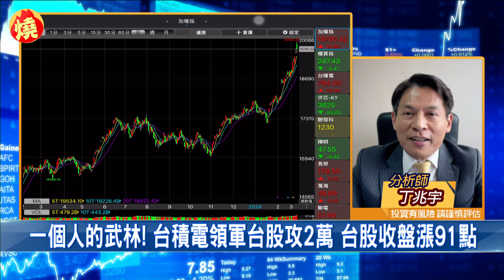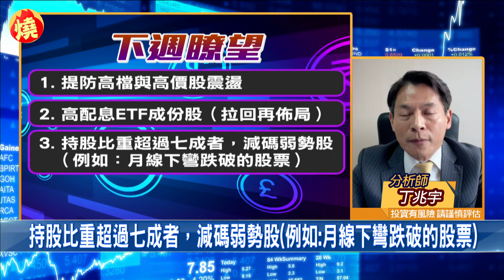台股看民視／一度衝破2萬大關！分析師曝「還沒到天花板」留意2類股－民視新聞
【民視快新聞】財經中心／徐詩詠報導

台股今（8）早開盤攻破兩萬點，再度刷新紀錄，最高衝上2萬0065點，受惠ADR大漲逾5%激勵，台積電早盤則勁揚36元，飆上796元新天價，盤中則賣壓湧現，指數高檔拉回震盪。最終，台股今日以19785點作收，漲幅0.47%，成交量則為5713.56億。對此，分析師丁兆宇指出兩萬點並不是天花板，但直言投資人須注意「2類股」未來出現震盪。